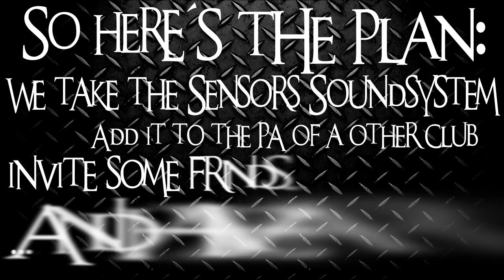ELEKTROCHEMiE! - Gold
Videoflyer